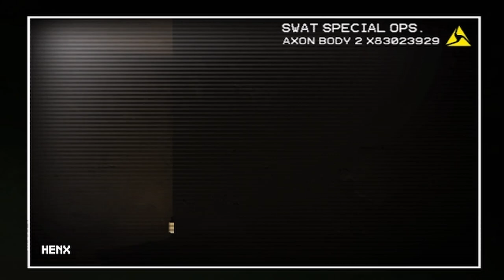Kaasuryhmä+ SWAT 4 First Responders -AITA- Al Kala TSS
Kartat:  - AITA - Al Kala TSS

Musiikki:
Aim to Head - Selene
Aim To Head - Unlife
Aim To Head - Deleted